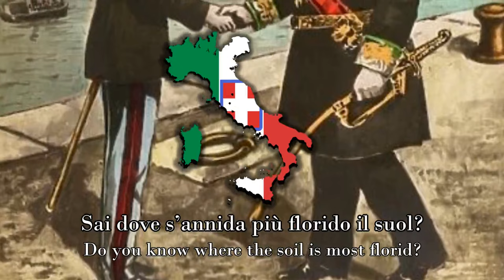A tripoli [Very rare Italian colonial song] (1912)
-History:
A Tripoli is a Italian song made in 1911 during the Italo-Turkish War, wich lasted from 1911 to 1912. The war was ofcourse fought by the Italians and Ottomans in wich the Italians ended up taking the Tripolitania Vilayet and the Dodecanese from the Ottomans. Both were never returned. There were however talks about handing the Dodecanese back to the Ottomans, but this never happened. The war itself was fought both on land, in the sky and in the Mediterranean and saw tactics like trench warfare being used. This battle was fought just before ww1, where Italy and the Ottomans would face eachother again , but this time on different fronts. WW1 caused the Ottoman empire to collapse and in it's place, after a few large conflicts in the Anatolian peninsula, came the newly formed nation called "Turkey".
This record itself is pretty rare. A real record from 1912, not yet seen on the internet before!
The flags used:
I used both the flag with and without the corwn since both were officially used by the kingdom of Italy. I wanted to use the one with the corwn for my Italy map aswell, but then I remember the real flag I own of Italy's pre-fascist era, wich does not include the crown.

-The record:
Italien und Tripolis / Kalliope records
Giovanni Corvetto /  No. 2901
Performed by: I. Teil, Groẞes musikalisches Tongemälde

-In case you like anthems and folk songs, be sure to check this server out aswell: